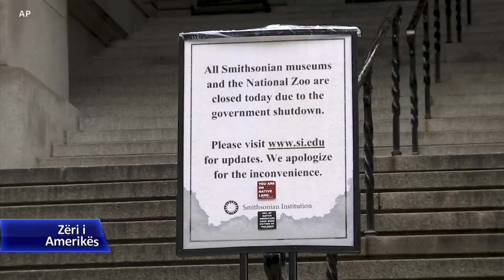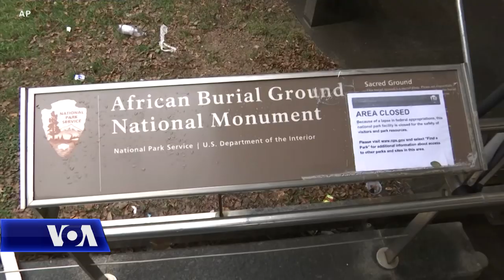Presidenti Trump mban fjalimin drejtuar vendit, reagimi i opozitës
Në fjalimin e tij të dytë drejtuar vendit, Presidenti Donald Trump parashtroi një axhendë, ku u përfshinë thirrjet për bashkëpunim dhe unitet mes dy partive kryesore politike në Shtetet e Bashkuara.  Por Presidenti u shpreh me kritika për ato që ai i cilësoi “hetime qesharake me ngjyra partiake” dhe i qëndroi fort kërkesës së tij për ndërtimin e një muri përgjatë kufirit jugor të vendit.